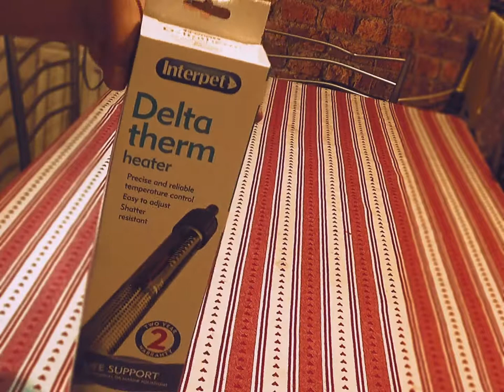Unboxing Interpet Delta Therm Heater 100 Watts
boyet&nena Channel: